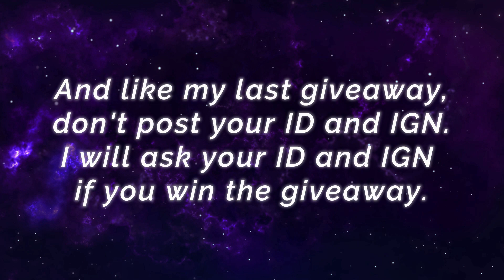MANIAC!! 4200++ Matches Supreme Moskov [ Top Global Moskov ] øρ | κιиgz ® - Mobile Legends Build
MANIAC!! 4200++ Matches Supreme Moskov [ Top Global Moskov  ] øρ | κιиgz ® - Mobile Legends Top Global Rank & Pro Player Gameplay And Build.

Player                 : øρ | κιиgz ®
Squad                 : TeamOnePiece
Emblem              : Custom Marksman Emblem (Bravery, Agility, Electro Flash)
Battle Spells      : Inspire
Build                    : Tough Boots, Corrosion Scythe, Demon Hunter Sword, Golden Staff, Malefic Roar, Rose Gold Meteor.